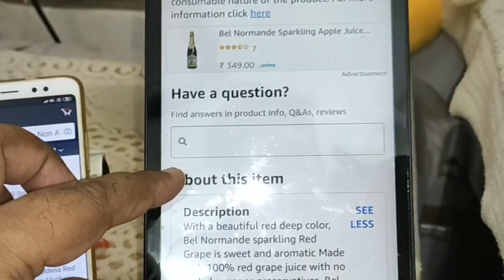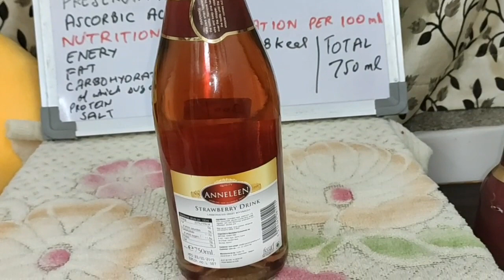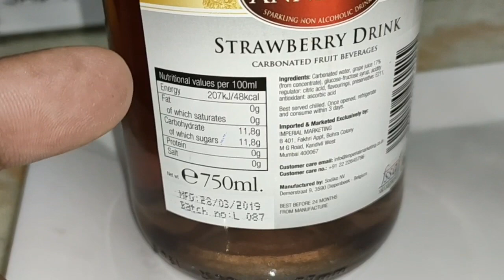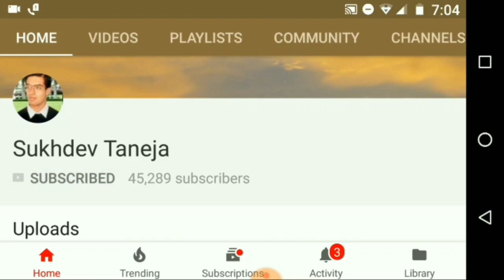Anneleen Sparkling Non Alcoholic Drink : Nutritional Value and Quick Review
Sparkling Non-Alcoholic Juice (Search List)

May Sparkling Fruit Juice, 750ml (Strawberry)

Fiesta Cocktail Mix Purple, 750ml

Fiesta Cocktail Mix Blue, 750ml

Valentino Sparkling Fruit Cocktail, 750ml

Giacobazzi Modena Red Sparkling Non Alcoholic Wine, Grape Juice, 750ml

Barbican Non-Alcoholic Malt Beverage - 330ml, Pack of 6 (Raspberry)

Donelli Sparkling Non-Alcoholic Grape Juice (Red, 750 ml)

OGREENY Red Wine Vinegar |Balsamic Vinegar Organic Non Alcoholic Drink for Weight Loss 350 ml (Pack of 3)

Castillio-De-Salobrena Red 100 Percent No Alcohol Fruit Wine, 1 Liters

Vega Rica Non-Alcoholic Red Wine, 1 L

Fiesta Red Grape Juice, 750ml

Patritti Billabong Red Non Alcoholic Beverage, 750ml

Barbican Non Alcoholic Beer Pack of 6 Mix Flavours (Pomegranate, Raspberry, Peach, Apple, Watermelon & Malt )

1 Piece Food Grade Silicone Red Wine Liquor Alcohol Wijn

FREE DAMM Premium Quality Lager Beer (Non - Alcoholic)

Sparkling: Champagne, Prosecco, Cava and More Hardcover

Aura Bliss Pure Red Wine Vinegar with Mother - 500ml - Raw, Unpasteurized, Undiluted & Unfiltered

CHAPLOOS Wine Bottle and Glass Printed Designer Back Case Cover for Huawei Honor 4X (Red)

Single Malt and Scotch Whisky (Book) Hardcover

Komin Natural Mineral Water-1000ml (Pack of 12 Bottles) | Naturally Alkaline Water

SHUNYA™ Fizz Drink I Cola Flavor I Ashwagandha | 0 Calories I 0 Sugar I Pack of 6

Pepole can join Amazon Business for selling their Products online on Amazon :

Anneleen Sparkling Non Alcoholic Drink